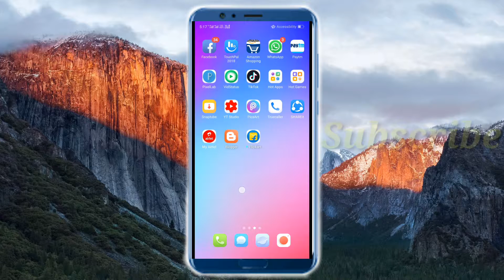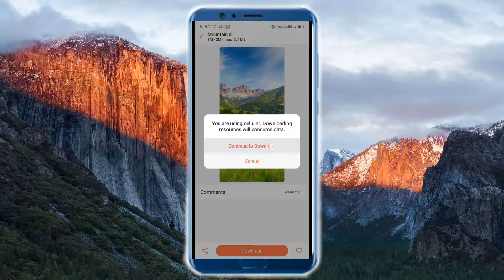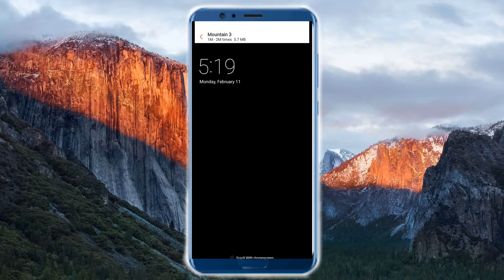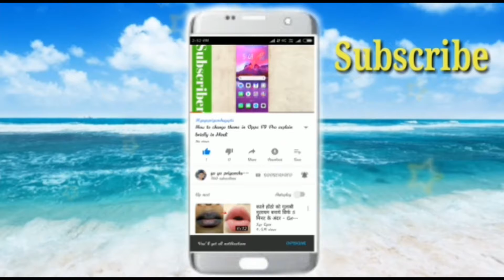How to Change Wallpaper in Oppo F7 Mobile